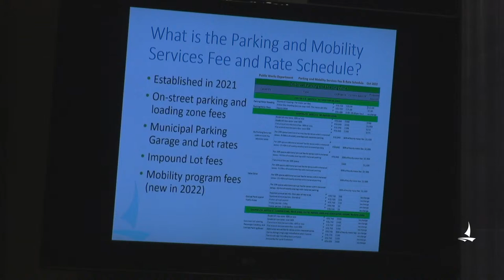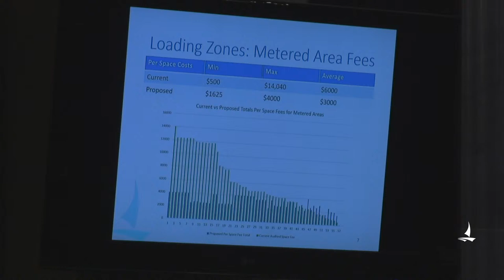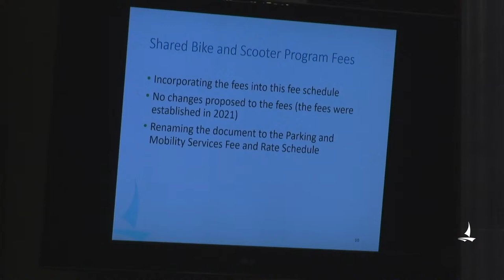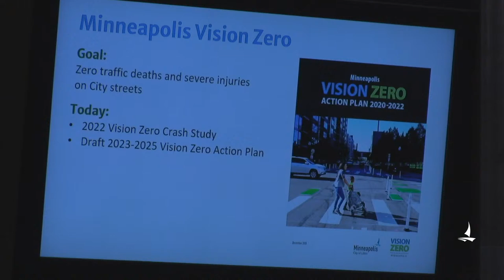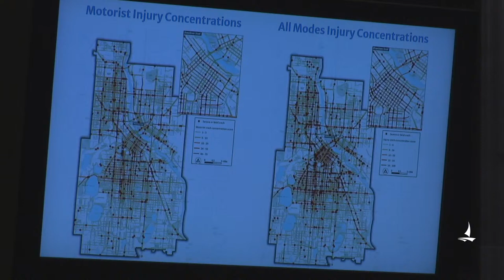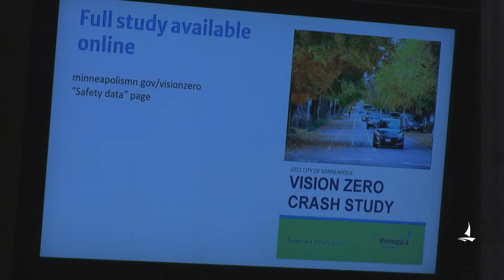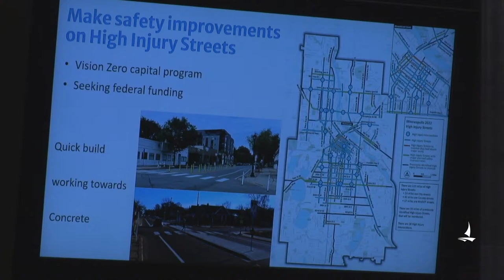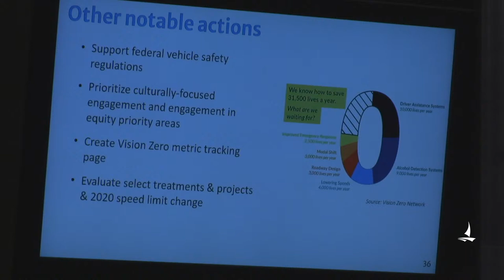November 10, 2022 Public Works & Infrastructure Committee